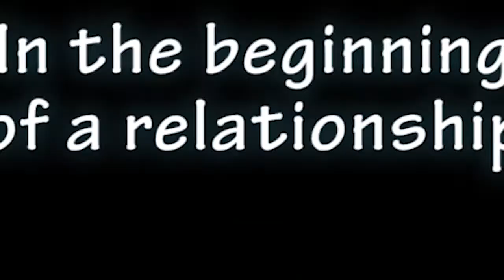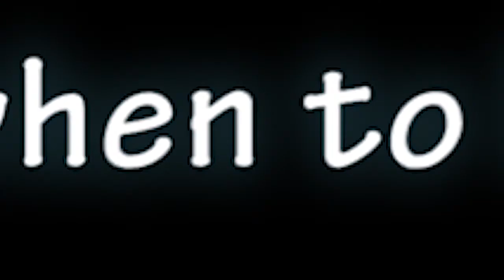Doctor Who - Listen - Romantic Comedy - Cinema Trailer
This was fun and quick to make. Some clips are actually not from "Listen". I hope you don't mind, and hope you enjoy.

All comments appreciated.

Doctor Who belongs to BBC